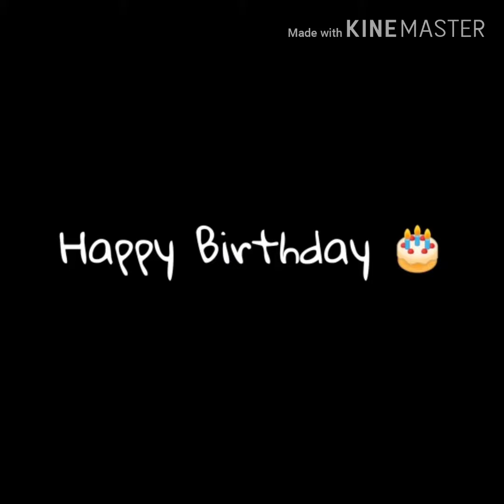Birthday celebration of toto